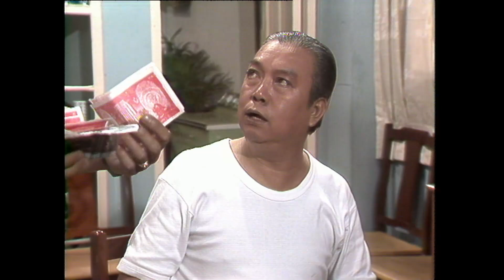【TVB 80年代處境喜劇】香港83 174/258 | 黃新、梁葆貞、梁仲芬、顏國樑、羅君左、李我、李成昌 | 粵語 | TVB 1983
Hong Kong 83《香港83》(黃新、梁葆貞、梁仲芬、顏國樑、羅君左、李我、李成昌 主演): 處境喜劇香港八三是《香港》系列處境劇中之一，《香港》處境劇系列一共分為6部，從香港八一至香港八六，從1981年開播，一直播放到1986年，劇集中每集故事，均取材自社會時事話題，劇情早期多為諷刺時弊；而劇中的人物陳積、順嫂、懋叔、覺悟因、蘇小姐、阿威、及阿康等人大部分來自草根階層，因此令觀眾留下深刻印象，例如梁葆貞飾演的「順嫂」後來引申為形容一般沒甚學識、人云亦云的「無知師奶」；由顏國樑飾演的「陳積」任職經紀，為人市儈、愛貪小便宜、愛充闊、愛炫富，反映當時不少香港人的行為，亦成為香港同類人物的代名詞.